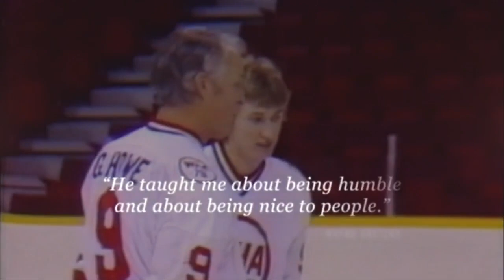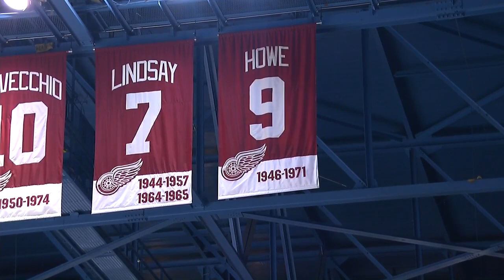Gordie Howe tribute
On the final opening night at the Joe, the Red Wings pay tribute to Mr. Hockey, Gordie Howe, who died on June 10, 2016.